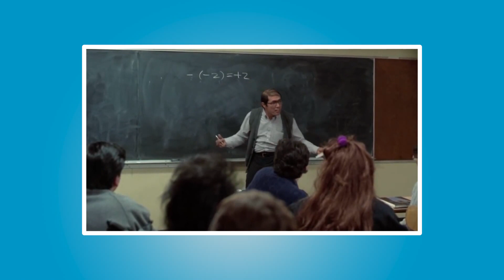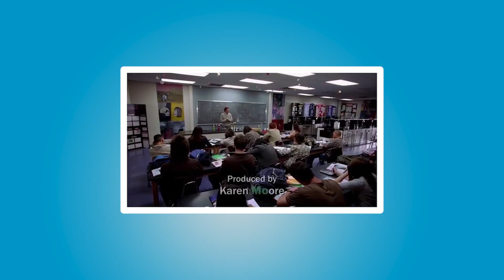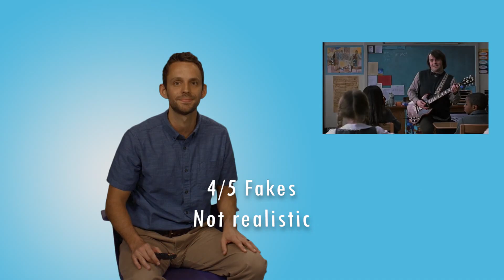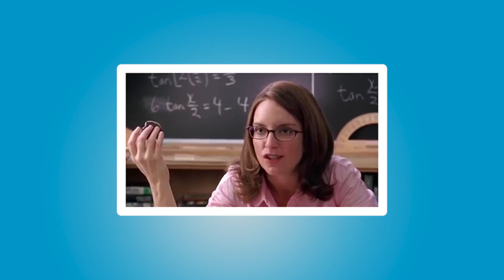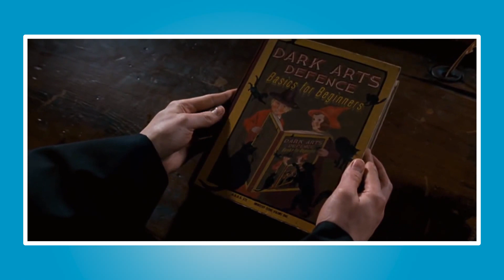Math Teacher Reviews Classroom Scenes in Cinema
@GQ   @WIRED ​ @Jack Black

Please follow on Instagram! @westexplainsbest

I created this video because GQ and Wired both have NOT created cinematic breakdown by an expert teacher. I do not proclaim to be an expert teacher but nonetheless wanted people to see that teachers can be experts too.

0:00 Introduction

0:53 Mr. Escalante in "Stand and Deliver"

3:00 Mr. White in "Breaking Bad"

6:43 Mr. Finn in "School of Rock"

9:36 Ms. Norbury in "Mean Girls"

11:38 Ms. Umbridge in Harry Potter and the Order of the Phoenix

15:16 Like and Subscribe!

I hope you enjoy this video and I would encourage you to share it with teachers that you know. Teachers are on the front lines of our world's education and it is my belief that is education that truly shapes our society. This video is dedicated to the millions of teachers who put it all on the line every day to do what is best for our young people.

I do not normally create videos like this, but I sincerely enjoyed it! Viewers like you help refine my skill as an educator and make it possible for more people to advance their mathematical ability.

Special thanks to Tony Mendez, Omar Gutierrez, and the LTV Studio K for their help in making this video possible! I would also like to thank Mr. Smith from Kent City for his help in editing. Finally, I would like to thank legendary teachers Mr. Wells, Mr. Reusch, Mr. Modderman, Mr. Beech, Mr. Holtgren, Mr. Vota, and the countless other educators who had an impact on my education.

Buzzfeed actually had a breakdown similar to this, so I do think it is important they get some recognition

Movie Credits
Stand and Deliver (1988)
Breaking Bad (2008)
School of Rock (2003)

West Explains Best is a proud partner of Math-Drills!